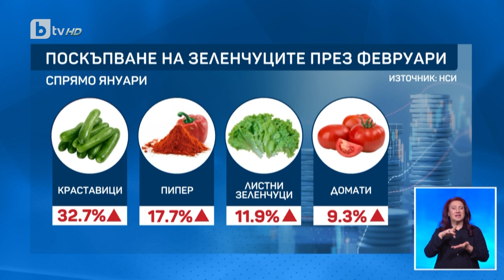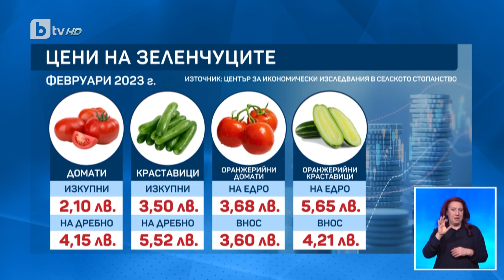Цената на салатата: Какви са цените на зеленчуците от производител до потребител? | БТВ Новините